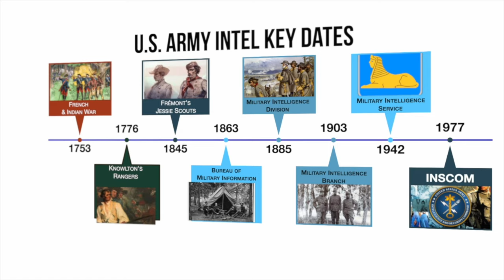Your Guide to All 18 United States Intelligence Agencies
An overview of the new series of episodes examining all 18 intel agencies of the United States, including the very latest.

0:00 ONE TO RULE THEM ALL
0:37 YouTube Partner Status!
1:46 Why Intelligence Agencies Matter
3:55 What Is an Intelligence Agency?
6:04 What Makes U.S. Intelligence Agencies Special?
7:52 How Classified Intelligence Works
9:14 Getting Security Clearance
11:43 All 18 Agencies, Starting with ODNI